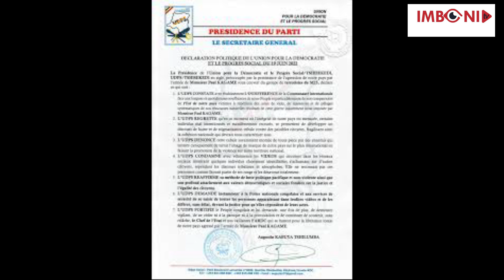CONGO BIHINDUYE ISURA DORE ITANGAZO M23 ISHYIZE HANZE AKAKANYA UBWOBA BUTASHYE IMITIMA YABO